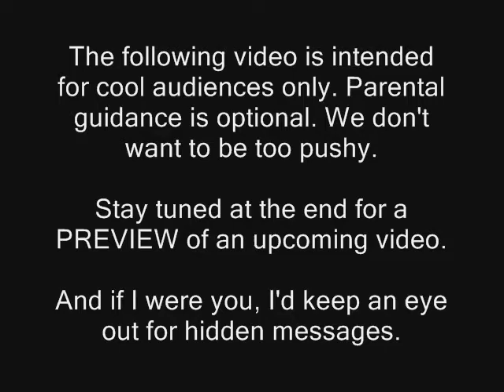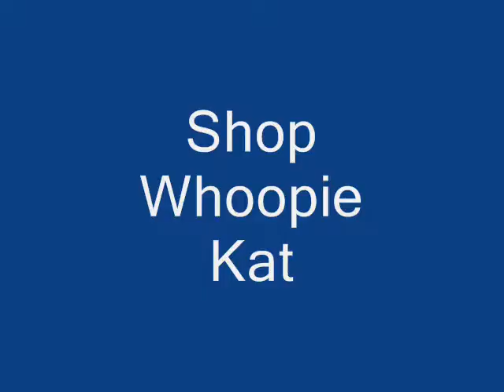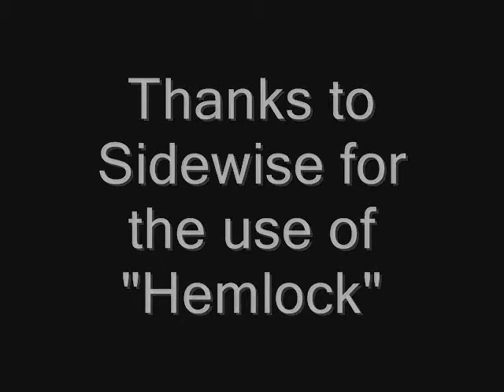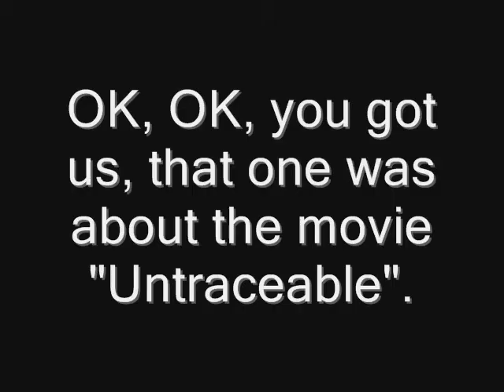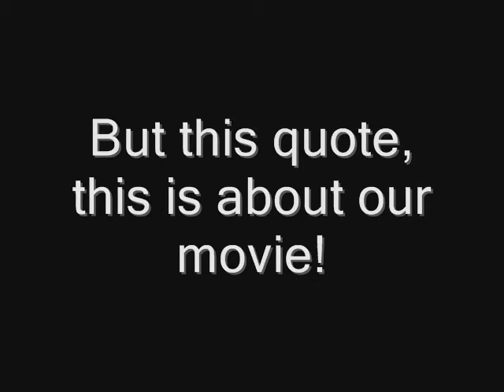Whoopie Kat Jewelry Style Show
What kind of fashion week would be complete without a Whoopie Kat style show video?
With that being said- our new video combines animation with real life transitions featuring
the band SideWise, and their song "Hemlock" as the soundtrack.